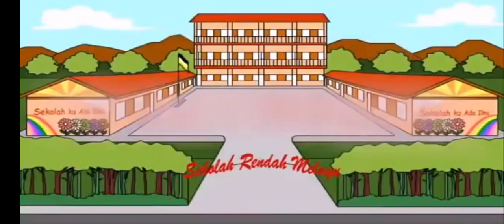Guruku Tersayang Lily Rayne